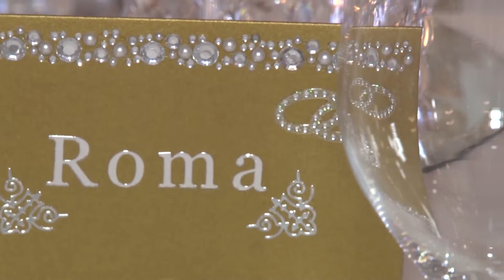Intro: Grand Hotel Le Mèridien, Nürnebrg